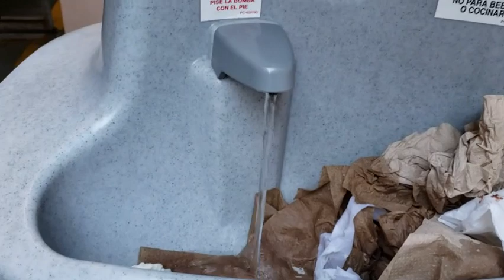（游行开始前的景象）旧金山鼠年迎接中国新年大游行~20200208美国加州